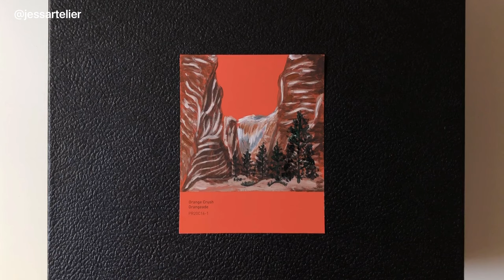🪨 red rock canyon desert in las vegas, nevada | acrylic gouache on paint swatch